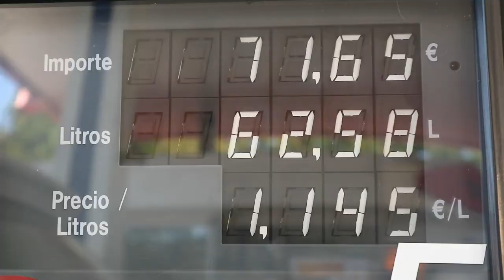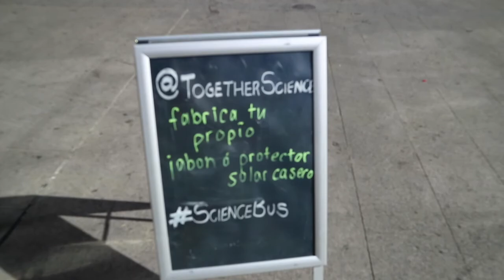Weekvlog #4 Mark & Charlotte: Alps and Pyrenees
We've been traveling over 1600 km's to get from Bergamo to Aranda de Duero in Spain for our final week with the Science Bus.
Good luck to Sem en Freek who will be driving the bus the next 3 weeks.